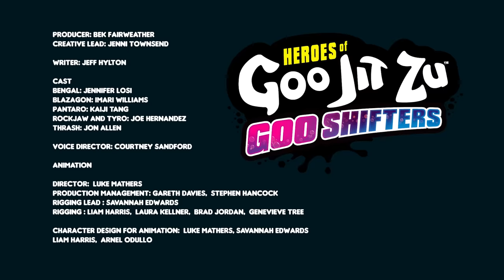HEROES OF GOO JIT ZU EP107 Goo Vibrations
The Heroes of Goo Jit Zu are racing through the jungle following a mysterious goo-munique to a jungle temple where they discover their inner Goo Shifter Power Up. But while they’re away Rockjaw has taken over the Goo-Jo! With their new levelled up battle skills, the Heroes must plan an attack on their own Goo-Jo!